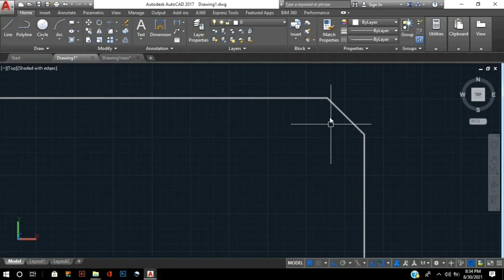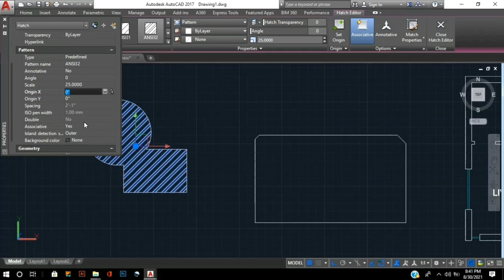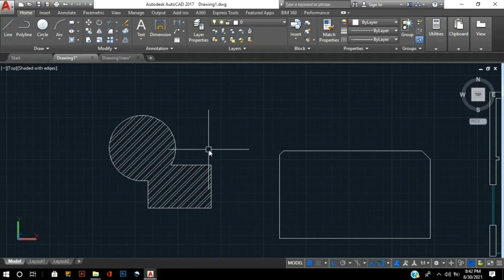10 Basic Commands | Part-2 | Learn Autocad | Homedesignstudio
Global Constrcutions
For Construction & Architecture Services